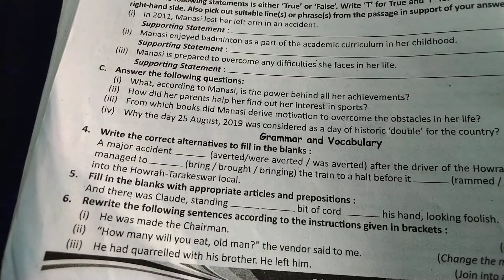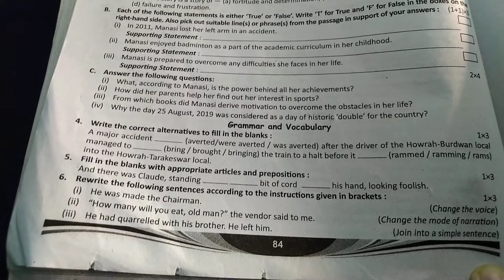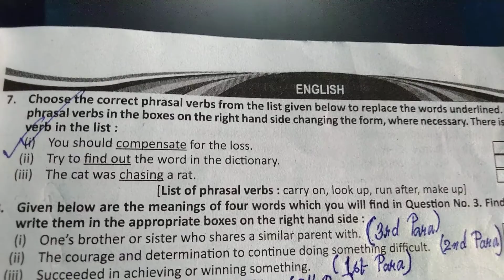MADHYAMIK TEST PAPER 2020 AETA GRAMMAR AND VOCABULARY PART 9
Discussion on grammar and vocabulary from AETA MADHYAMIK TEST PAPER 2020